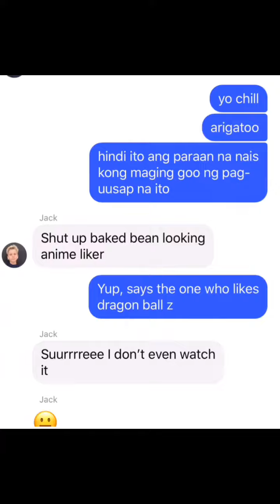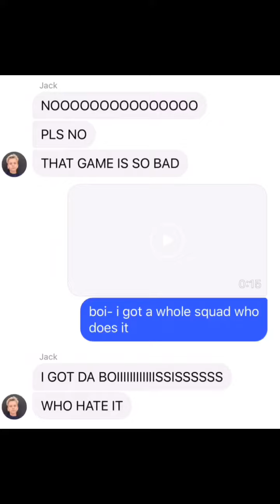that one bully in ur school that you text: